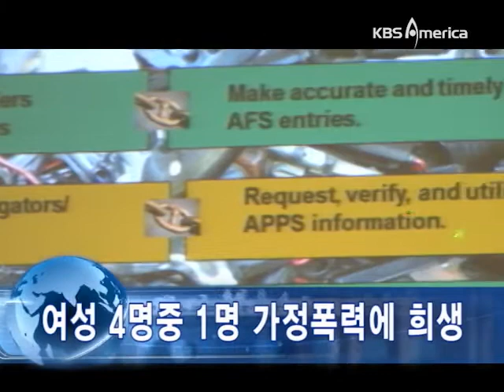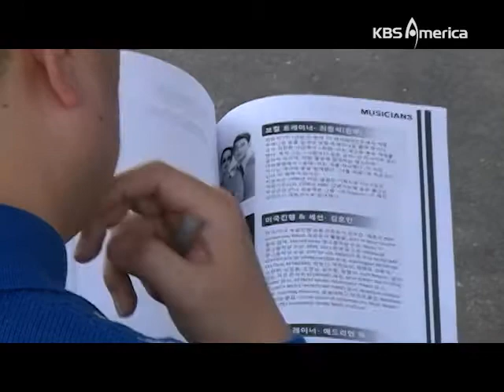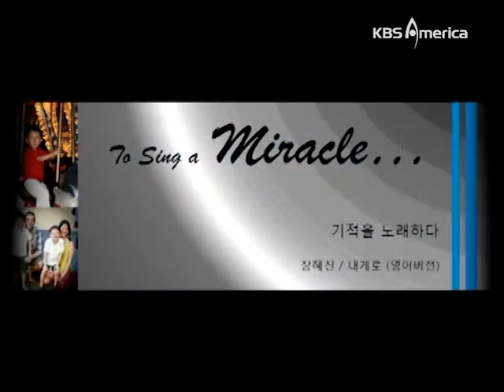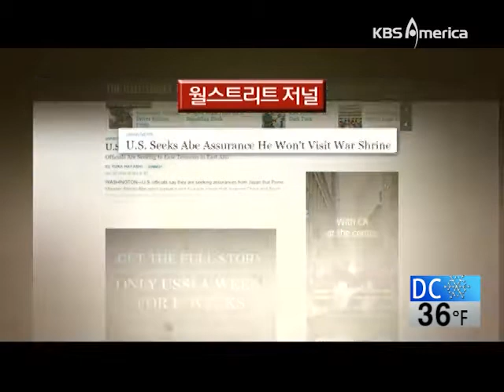1 24 14 web